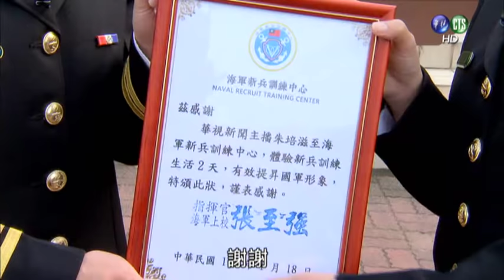主播從軍去系列－由民轉兵，新訓初體驗(下集)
為了守護家園，從山之巔到海之濱，總能看見國軍的身影。國軍是和平的捍衛戰士，用勤訓精練與犧牲奉獻譜寫出動人的故事。為使國人認識國軍，更讓國軍官兵瞭解不同軍種、兵科及職務，彼此間的特性、亮點，本節目製播「主播從軍去」系列單元，遴選形象清新之優質主播，實際體驗從軍、報效國家，以實境拍攝參與各軍種部隊操練的過程，以及與官兵一起生活、訓練、執行任務的實況，透過不同的視角、觀點，充分展現國軍勁旅堅實的戰力，以及官兵勤訓精練，堅守崗位的優質形象。首播節目以「由民轉兵，新訓初體驗」為主題，邀請知名新聞女主播朱培滋小姐，參與體驗海軍新訓中心的訓練與生活，實
際感受由民轉兵的新兵訓練歷程，接受不同的挑戰與試煉。